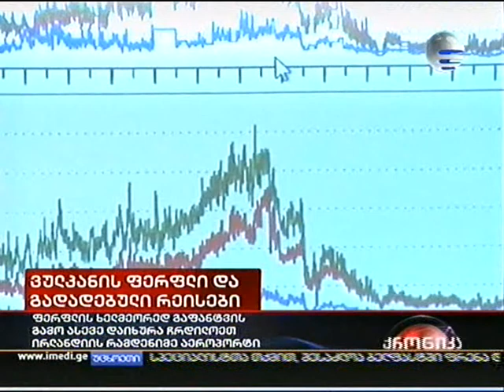16.05.2010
ისალნდიის ვულკანი